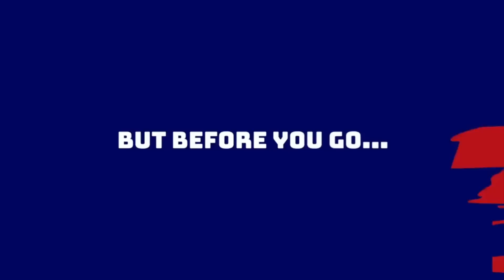Giants in danger of losing offensive coordinator after just one season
Discussing the impact of Mika Kafka leaving the Giants if he lands a HC job and if the Giants would be better off losing him or Wink Martindale.